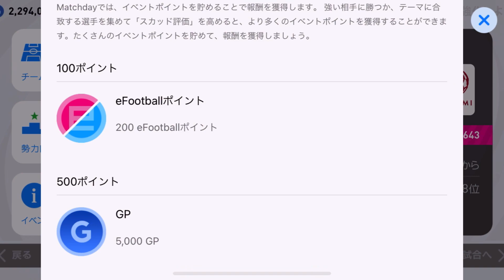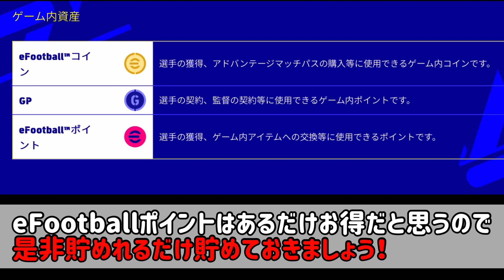ウイイレで今やっておくべきこと【Road to eFootball2022】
今のうちにやっておこう！